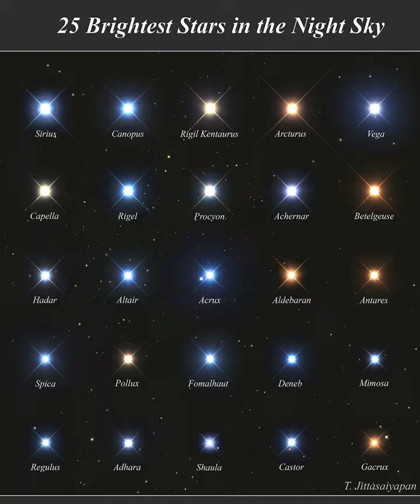25 Brightest Stars in the Night Sky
Do you know the names of some of the brightest stars? It's likely that you do, even though some bright stars have names so old they date back to near the beginning of written language. Many world cultures have their own names for the brightest stars, and it is culturally and historically important to remember them.  In the interest of clear global communication, however, the International Astronomical Union (IAU) has begun to designate standardized star names.  Featured here in true color are the 25 brightest stars in the night sky, currently as seen by humans, coupled with their IAU-recognized names. Some star names have interesting meanings, including Sirius ("the scorcher" in Latin), Vega ("falling" in Arabic), and Antares ("rival to Mars" in Greek). You are likely even familiar with the name of at least one star too dim to make this list: Polaris.    Almost Hyperspace: Random APOD Generator

Image Credit & Copyright: Tragoolchitr Jittasaiyapan